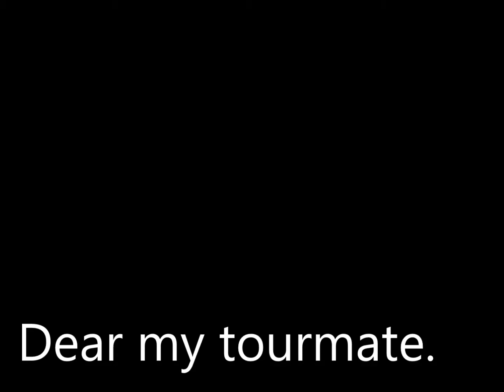Tourmate Dwon Kim's Profile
I really like traveling. So I try to travel abroad at least once a year. Because this is how I release my stress.
This year, I went to Saipan, Taiwan, and Japan. Also, I have a plan to go to China. I want to share nice information about traveling.
I'm very active and talkative person. Also, I love eating delicious foods. I wait for someone who really likes me.